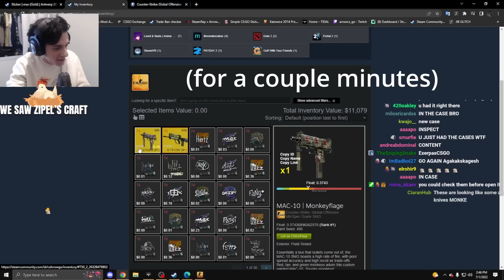Unboxing the new Recoil Case...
I opened two of the brand new csgo Recoil Cases. Wish I would’ve got the usp printstream or the awp chromatic abberation